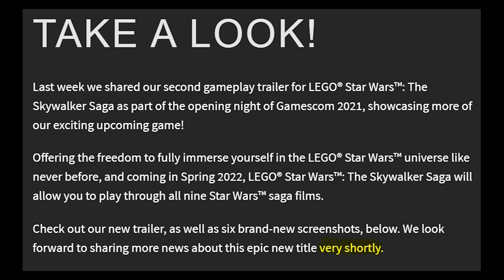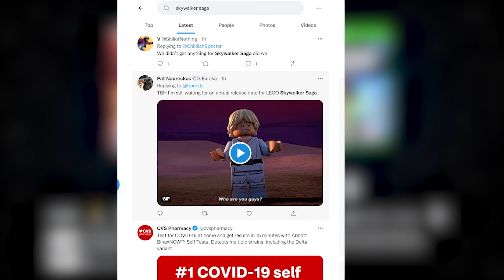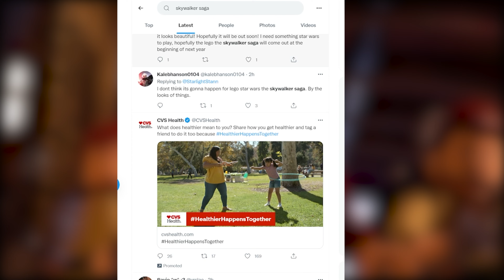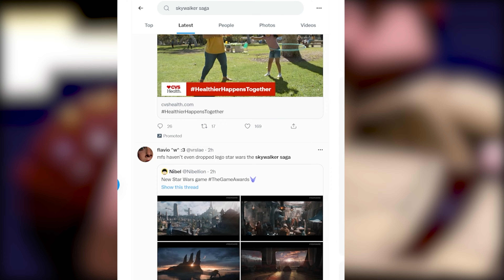Fans Disappointed AGAIN! | LEGO Star Wars: The Skywalker Saga NOT at Game Awards 2021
Fans are disappointed that LEGO Star Wars: The Skywalker Saga did not appear at The Game Awards 2021. Recent marketing tweets seem to suggest that the game could show up here. TT Games also said more news would be arriving "very shortly" 100 days from this event. LEGO Star Wars: The Skywalker Saga is set to release in Spring 2022 for PS5, PS4, Xbox One, Xbox Series X|S, Nintendo Switch, & PC.

Quick Brick Games covers the latest news, produces guides, and discusses topics concerning TT Games' LEGO series.